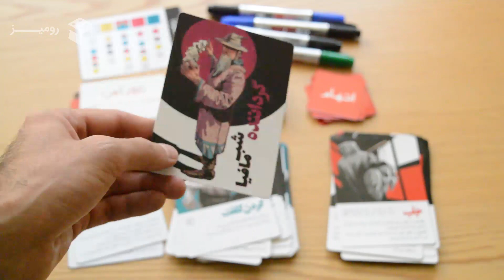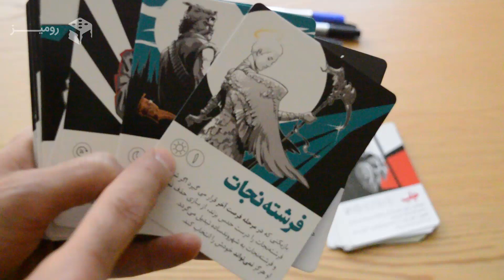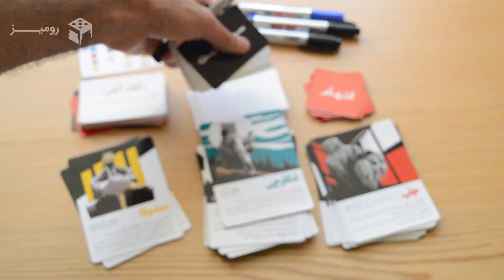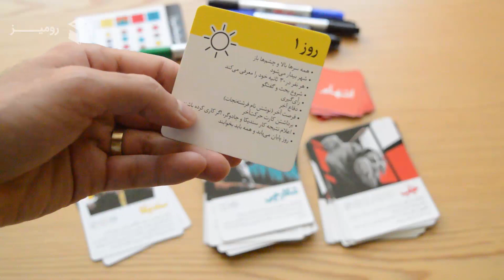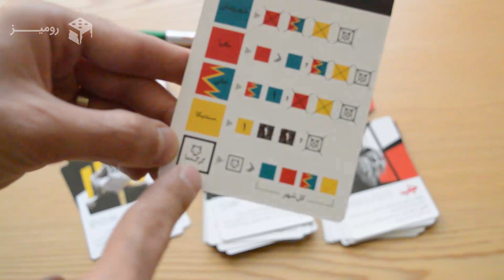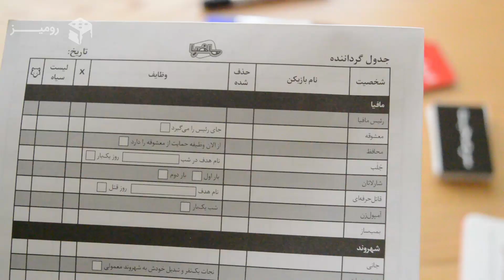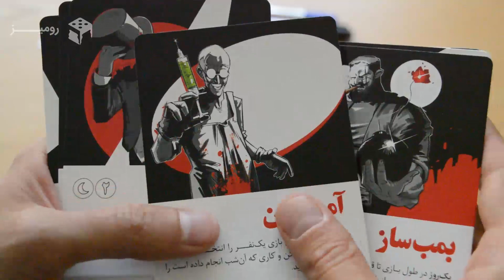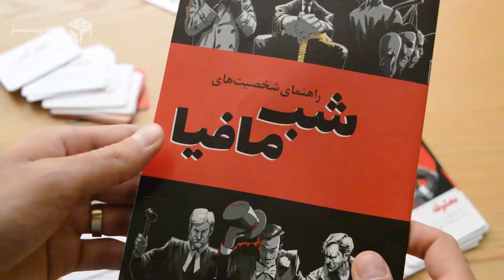Mafia - Review نقد و بررسی بازی شب مافیا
Our review of the "Mafia Night", a Persian reimplementation of the Werewolf Serie.

Roomiz is an Iranian independent Tabletop gaming site. Edited and written by its three founders and their lovely collaborators. We try to develop the community of board game enthusiasts in Iran by doing articles, videos, podcasts, events and more!